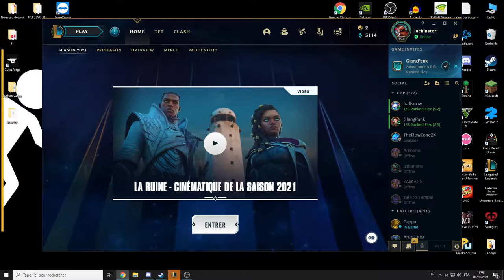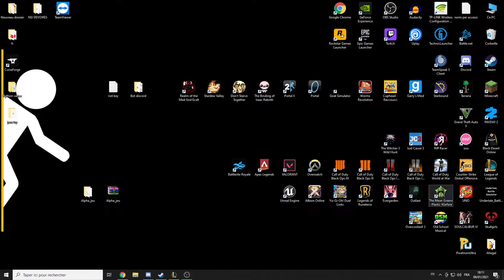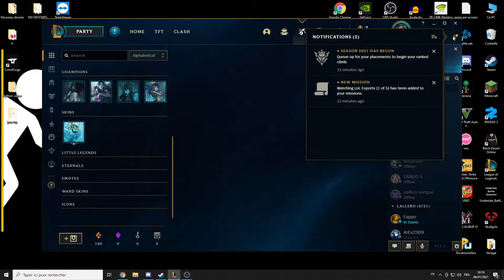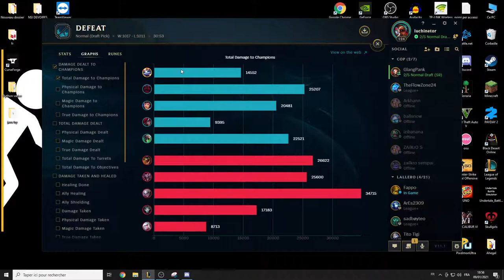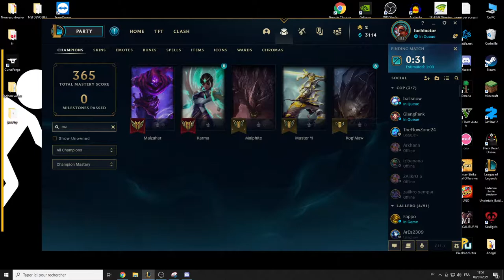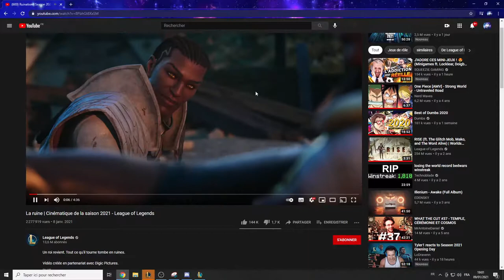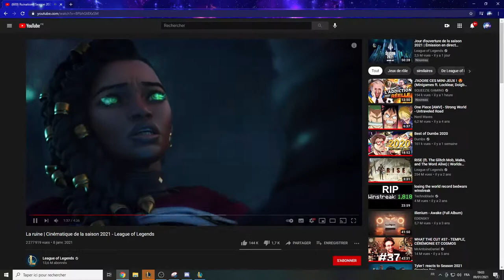Diffusion en direct de Luca Ceccarelli